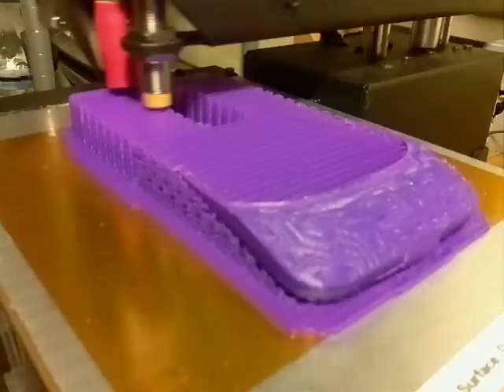moto 2014 case 3d print timelapse